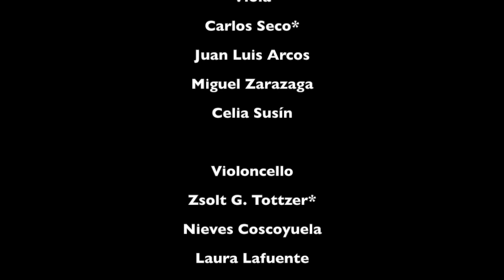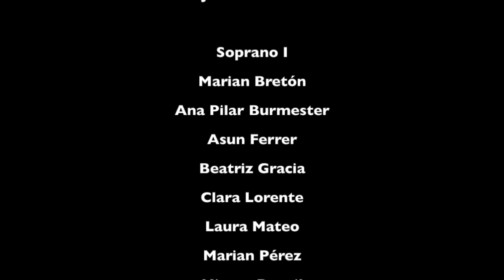BACH, Johann Sebastian: "Magnificat" in D Major BWV 243 / Amici Musicae · J.J. Olives · OCAZEnigma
Orquesta de Cámara del Auditorio de Zaragoza "Grupo Enigma" - OCAZEnigma

Johann Sebastian BACH: "Magnificat" in D Major BWV 243

1. Magnificat [1:45]
2. Et exultavit spiritus meus [5:00]
3. Quia respexit humilitatem [7:41]
4. Omnes generationes [10:15]
5. Quia fecit mihi magna [11:52]
6. Et misericordia [14:33]
7. Fecit potentiam [18:15]
8. Deposuit potentes [20:35]
9. Esurientes implevit bonis [22:56]
10. Suscepit Israel [26:15]
11. Sicut locutus est [28:16]
12. Gloria Patri [29:53]

Performers:

Flute I - Fernando Gómez
Flute II - Antonio Nuez
Oboe I - Javier Belda
Oboe II - Francisco Gil
Bassoon - Julio Pallás
Trumpet I - Francisco José Sanz
Trumpet II - Sergio Guarné
Trumpet III - Javier Murillo
Timpani - César Peris
Positive Organ - Saskia Roures
Violin I - Víctor Parra, Sergio Franco, David Cano, Irene Esteban, David Otto, Pablo Yagüe
Violin II - Chus Castro, Martín Domínguez, Alberto Tundidor, Néstor Lasala, Alberto Navas, Berta Ares
Viola - Carlos Seco, Juan Luis Arcos, Miguel Zarazaga, Celia Susín
Violoncello - Zsolt G. Tottzer, Nieves Coscoyuela, Laura Lafuente, Alba Reirís
Double Bass - Luis Cojal, Irene Sanz

Coro Amici Musicae del Auditorio de Zaragoza
Conductors - Elena Ruiz & Javier Garcés

Soprano I - Marian Bretón, Ana Pilar Burmester, Asun Ferrer, Beatriz Gracia, Clara Lorente, Laura Mateo, Marian Pérez, Nieves Rangil, Irene Roche
Soprano II - Ángela Amaya, Alba Ballesteros, Pilar Bernad, Mª Luz Cambra, Alejandra Civera, Menchu de Miguel, Concha Felices, Juani Fernández, Beatriz Trébol
Alto - Elena Alconchel, Begoña Gómez, Ana Isabel Gutiérrez, Pilar Marcos, Beatriz Saenz, Elena Santos, Azucena Salas, Beatriz Villanueva
Tenor - Sabino Cabeza, Carlos Concheso, Antonio Dagnino, Pedro de Francisco, Santiago Gaspar, Héctor Langarita, Eduardo Lascorz, Antonio Mateo, Kiko Nicolau
Bass - Ángel Bagüés, Chefa Blasco, David Charro, Carlos Esteban, Armando Guinea, Pablo Guinea, Antonio Pablo, Javier Sádaba

Soprano I - Mª Eugenia Enguita

Soprano II - Mª Eugenia Boix

Mezzosprano - Sara Almazán

Tenor - Francisco Vas

Baritone - Isaac Galán

Conductor - Juan José Olives

15/06/2015
Sala Mozart
Auditorio de Zaragoza